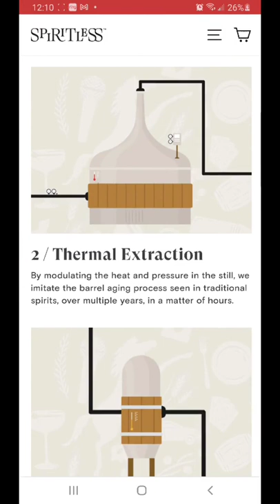How Non Alcoholic Whiskey is Made